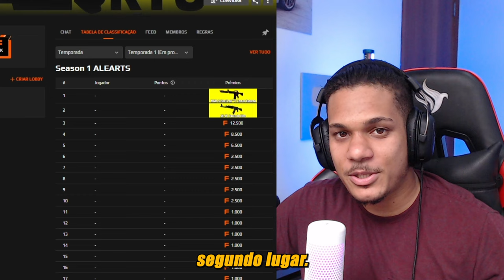VSM x LUCAS1!! Fluxo vs Flamengo - RES Regional Series 1 LATAM - MELHORES MOMENTOS | CS2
Jogue CS2 no nosso Clan e Ganhe SKINS e Pontos de GRAÇA!

▸Créditos: /BrasilStorm